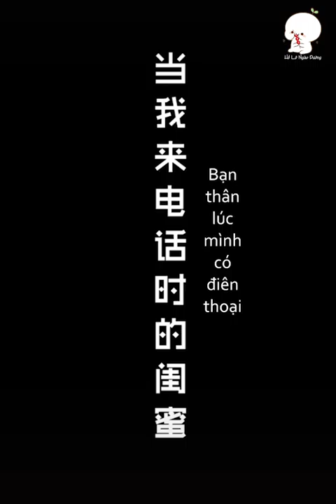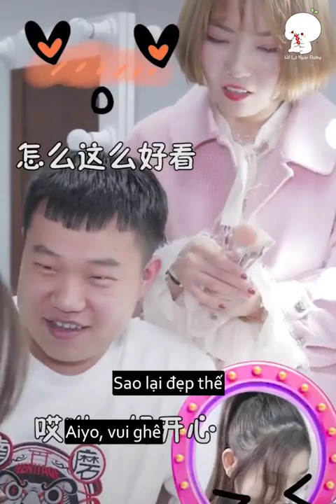Đôi bạn thân Tiểu Địch và HaNi | ITube| Douyin china